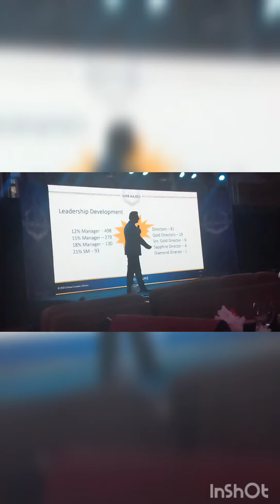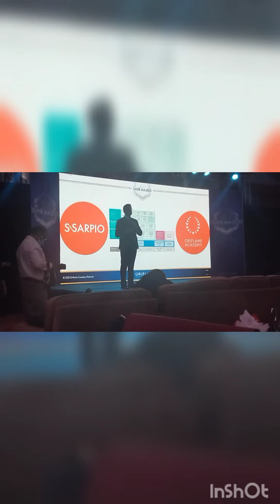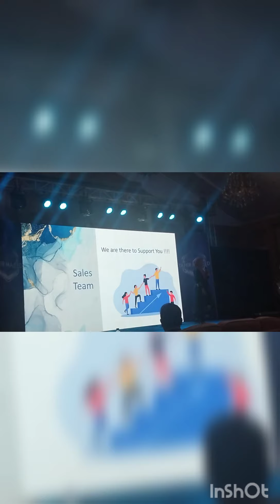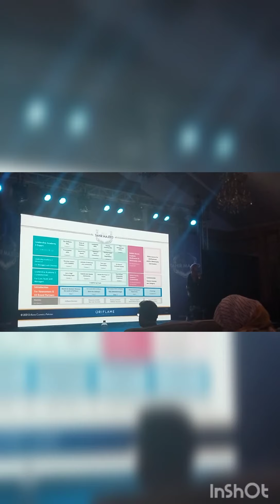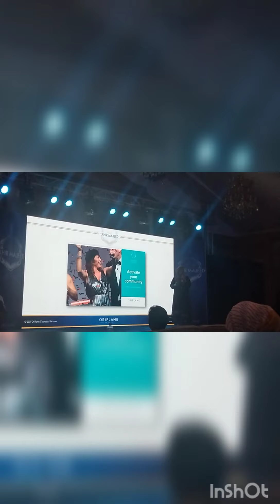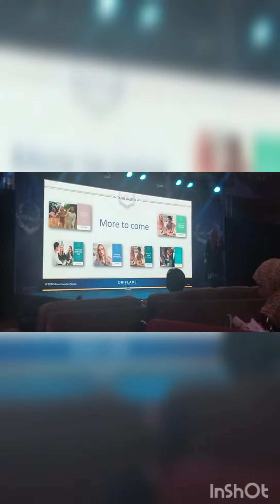MEET UP WITH COUNTRY DIRECTOR|| OFFLINE EVENT||MINI MANAGER SEMINAR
offline event
mini manager seminar
meet up with TM
meet up with country director